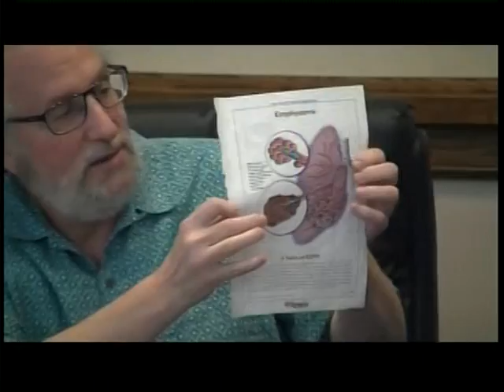North Andover (MA) Board of Health Meeting - July 27th, 2018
GovCAM telecast of the regular meeting of the North Andover (MA) Board of Health, which took place on July 27th, 2018.